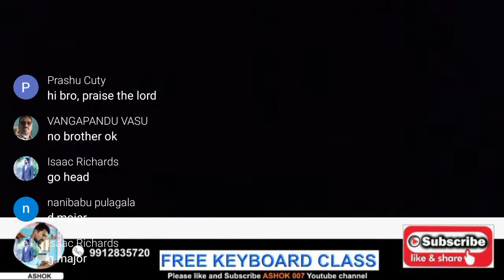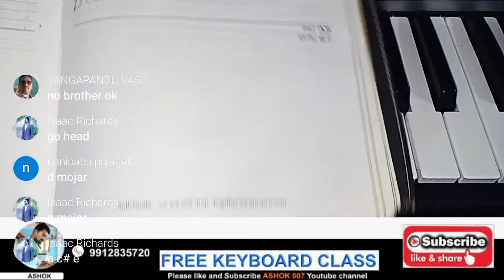KEYBOARD CLASS - 5. D MAJOR SCALE NOTATION HOMECHORDS INVERSIONS BY ASHOKJOHNYT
hai friends   this is ashok john
today  we are learn about D MAJOR scale  notation  with  D MAJOR home chords
so pls watch this stream and  do practice
if you have any doubts ask me
daily we are taking live stream  by 7 : 00 pm evening so please join with us

( C SHARP MINOR SCALE )

( C SHARP MAJOR SCALE )

( C MINOR SCALE )

(C MAJOR SCALE)